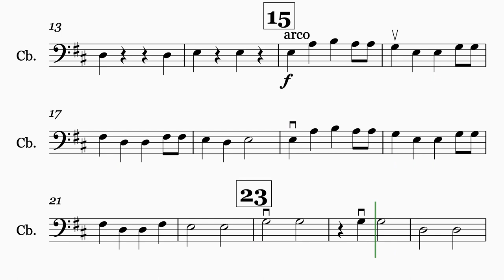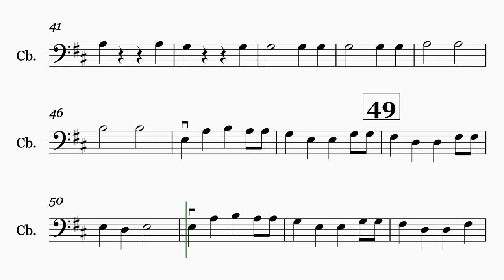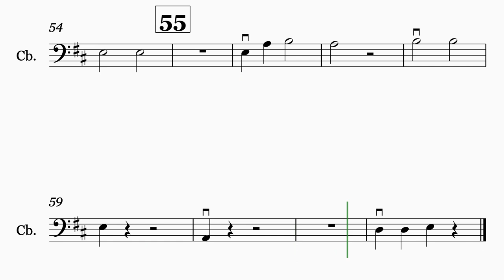Sailor's Song - bass